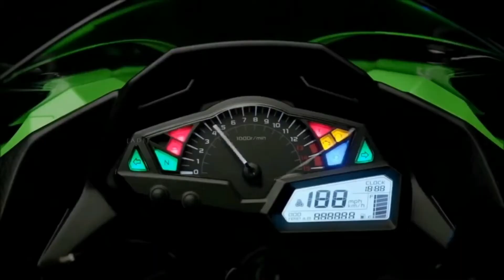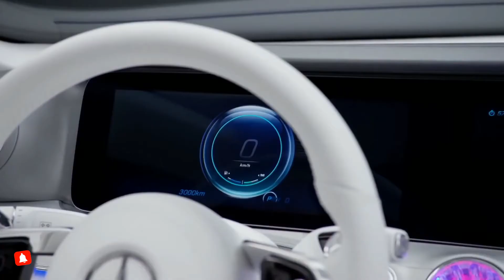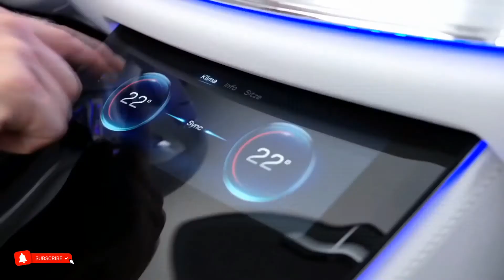Top 6 Vision Cars In The World 2021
• Track Info:

Title: Club
artist : Andrew Huang
genre:Dance & electronics
Mood:  Bright